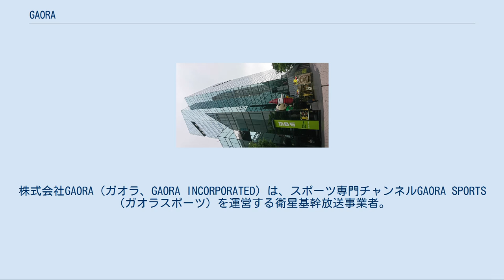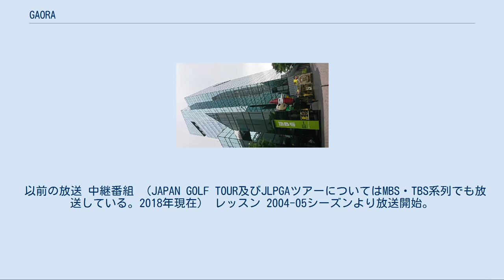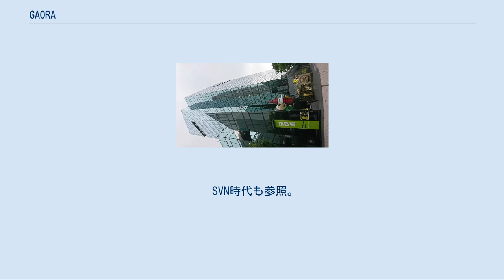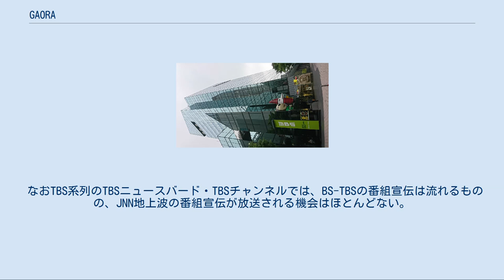GAORA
スカパー!のチャンネル
株式会社GAORA（ガオラ、GAORA INCORPORATED）は、スポーツ専門チャンネルGAORA SPORTS（ガオラスポーツ）を運営する衛星基幹放送事業者。
MBSメディアホールディングスの連結子会社である。
スカパー!（東経110度CS放送）で放送を行っており、スカパー!プレミアムサービス、ケーブルテレビジョン、ひかりTVなどに番組を供給している。
 日本プロ野球の阪神タイガース戦・北海道日本ハムファイターズ戦をはじめ、サッカー、アメリカンフットボール、テニス等のワールドスポーツや、吉本興業のお笑い番組などを中心に編成。
 また、放送部門以外にもスポーツコミュニティサイト「SPORA」、オンラインショップなどを運営している。
 3名とも、専属アナウンサーとして各種スポーツの中継（プロ・アマの野球、テニス、バレーボール・Vプレミアリーグ、バスケットボール・bjリーグ等主として球技系。格闘技の中継には出演していない）に出演。
 過去属していた城野と水谷はともにMBSの定年退職に伴っての移籍。
2名は球技はアメリカンフットボールの出演はなかった。
 放送時間は2014年ごろまでは、 となっていたが、2015年ごろからテニス中継の強化などもあり事実上ほぼ終日放送となり、休止は火曜未明（月曜深夜）〜早朝が主となっている ★は初回放送 ※阪神戦については、巨人戦でJNN系列の中継があるカードはトップ&リレー中継と完全ノーカット録画中継（映像は地上波ではなくTigers-ai制作のもの「以前はサンテレビジョンの中継を入れていた」）、それ以外はスカイAと同内容の中継を日程を調整して放送する。
（一方のチャンネルが生中継なら別のチャンネルが録画中継する）また、MBSが放映権を持っている試合の場合は、MBSの本放送が録画中継の場合に限り、MBS制作の映像を使って中継される（一部例外あり）。
なお、阪神甲子園球場・京セラドーム大阪以外の球場で開催される阪神戦についてはサンテレビジョン制作の中継を放送することがある（稀にABCがサンテレビと共同制作する中継も有る）。
 日本の専門チャンネルの中では、WOWOWはグランドスラム、GAORAはATP男子ツアー中心と棲み分けて放送している。
テニスコンテンツについては、かつてGAORAの親会社である毎日放送がJスカイB（のちにスカパー!へ統合）向けのテニス専門チャンネル「Tennis TV」（ソニーと共同運営）を開局していたが、それが閉局し事実上「Tennis TV」のコンテンツを委譲したことによる（JスカイB・株主系委託放送事業者の詳述参照）。
 以前の放送 中継番組 （JAPAN GOLF TOUR及びJLPGAツアーについてはMBS・TBS系列でも放送している。2018年現在） レッスン 2004-05シーズンより放送開始。
同一試合会場での1〜3試合を生中継（編成上撮って出しの場合あり）。
 ベスト4による準決勝と決勝戦の模様を試合開始から完全実況生中継。
 毎日放送が親会社であるため、MBS制作の番組も放送されている。
現在GAORAで主に放送されているの番組は以下のもので、全て吉本興業の制作協力によるもの（出演者の大半も吉本タレント）。
かつてはその他にも多数放送されていたが、局の方針変更などで減少し、現在はごく僅かとなっている。
過去の番組も参照。
 ★は初回放送。
再放送は、スポーツ中継（プロ野球のデーゲーム等）で休止になる場合がある。
 レギュラー 単発 不定期 スポーツ中継で生放送される試合（プロ野球、アメリカンフットボール、テニス、ゴルフなど）が予定の放送終了時刻より早く試合が終わった場合フィラーとして、スポーツ番組の再放送などを送る場合がある。
その場合、CM中を除き「この時間の中継は終了しました。」のクレジットを画面上部に入れる（以前は、プロ野球中継の場合「○○　△ － ▲ ●●」と、試合の結果が表示されていた）。
なお、通販番組を放送する場合はこれらの字幕は出していない。
 プロ野球中継[編集] アマチュア野球[編集] ※日本選手権は準々決勝以降の試合を生中継。
都市対抗野球はプロ野球中継との兼ね合いで以前は準々決勝以降原則全試合生中継も一部試合が録画で放送されることがあった。
2006年からの都市対抗は全試合...